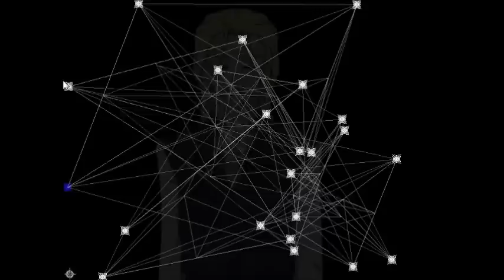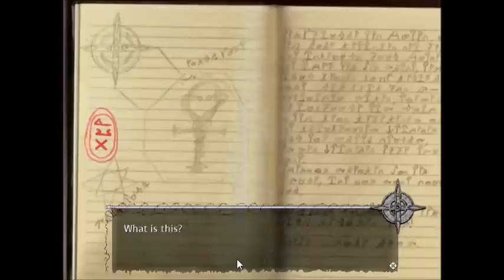Let's Play Fatal Hearts -Part 1- It's Just the Beginning!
Fatal hearts is a interactive novel story that is both exciting, funny in some places and has many plot twists surrounding a girl named Christina! How will things turn out? Watch and see!